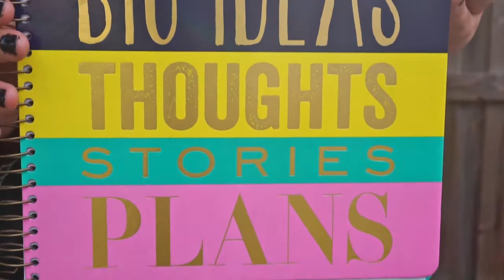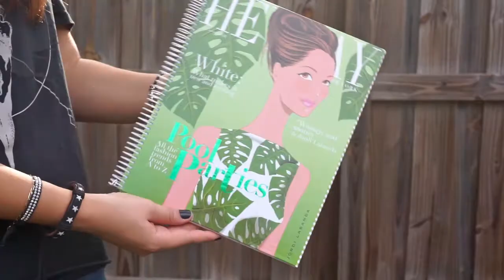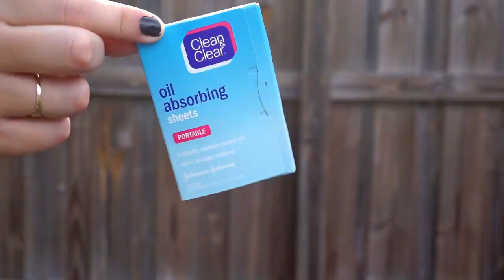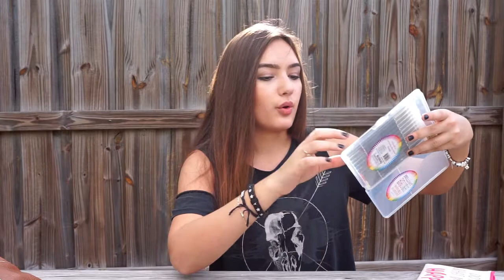COLLEGE Comprinhas de Volta às Aulas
Heyy!! A melhor parte do "volta às aulas" pra mim são as idas nas lojas. Eu enlouqueço junto com as criancinhas!!! hahah Eu espero que vocês gostem desse vídeo onde eu mostro pra vocês tudo que tenho tanto pra me organizar quanto pra levar pro College. :)